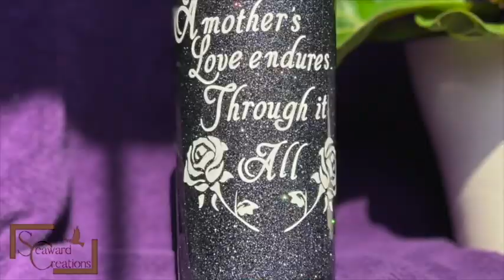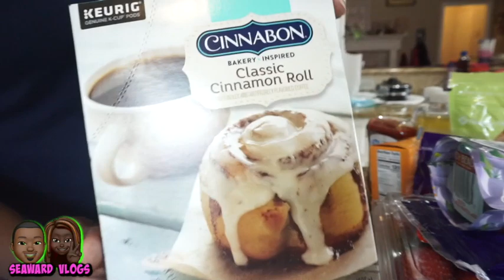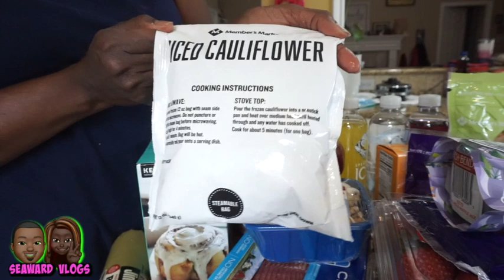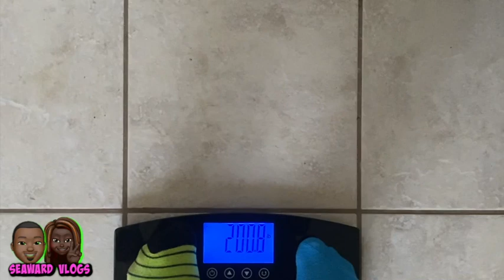What I eat on KETO? Weigh in Weight Loss Wednesdays Week 4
Family Vlogs

Loc Journey